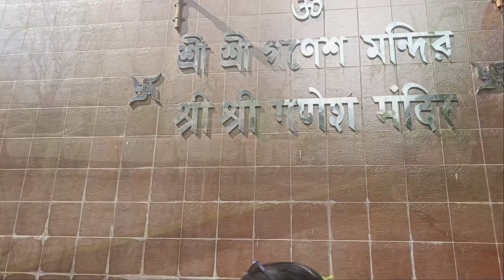Ganesh Chaturthi celebration in Shri Sri Ganesh Temple | Ganesh puja | Ballygunge | Tour | Shreya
I  am Shreya. Hope you are doing well. Today I have shown you how Ganesh Chaturthi celebrated in Sri Sri Ganesh Temple . To know more details about the mandir itself click -

If anyone is interested in reading stories and scientific topics, please go through my blog link for more knowledge.

ganesh chaturthi celebration in shri sri ganesh temple
ganesh temple ganesh temple
ganesh chaturthi mandir
festival of ganesh chaturthi
ganesh temple in india
ganesh mandir in india
how to celebrate ganesh chaturthi
shri ganesh temple
shri ganesh chaturthi shishya
ganesh puja ballygunge 2023
ganesh puja ballygunge
ganesh puja in kolkata
kolkata ganesh puja
west bengal ganpati
ganesh arati
ganesh aarti song
jai ganesh aarti
jai ganesh aarti fast
jai ganesh aarti vaastav
jai ganesh aarti gujarati
ganesh aarti
ganesh bhagwan ki aarti
ganesh aarti collection
ganesh aarti continue
ganesh aarti cover
ganesh aarti cartoon song
jay ganesh aarti
ganesh aarti bhajan
ganesh aarti jai ganesh jai ganesh
ganesh aarti jai ganesh deva
ganesh aarti edit
ganesh aarti ganesh aarti
ganesh aarti ganesh chaturthi
ganesh aarti gajanana
ganesh aarti gana
ganesh aarti gaan
ganesh aarti gane
ganesh aarti aarti
Joy ganesh
devotional
ganesh bandhana